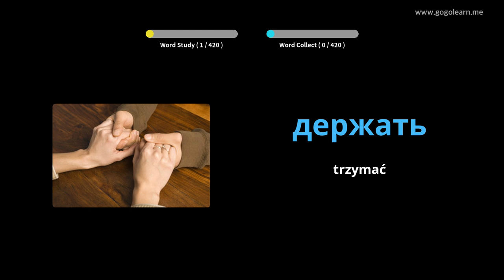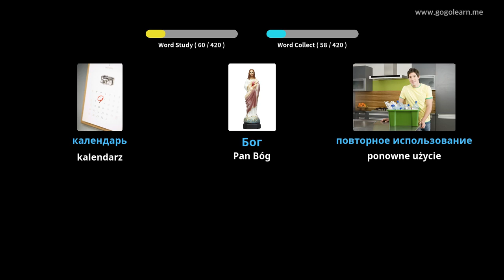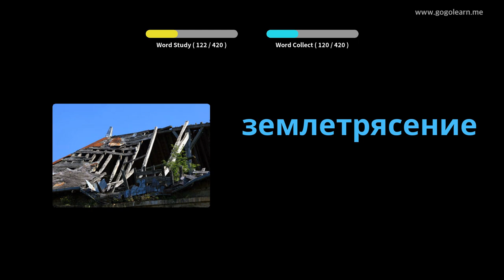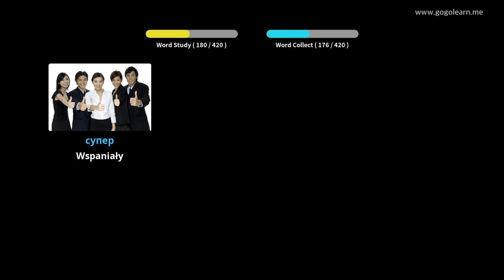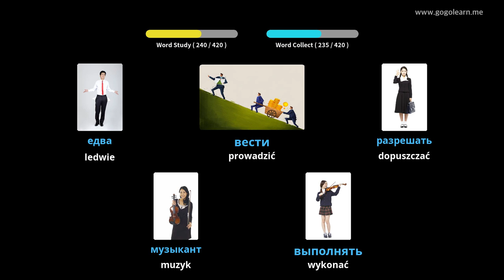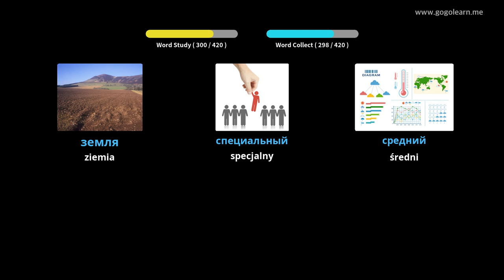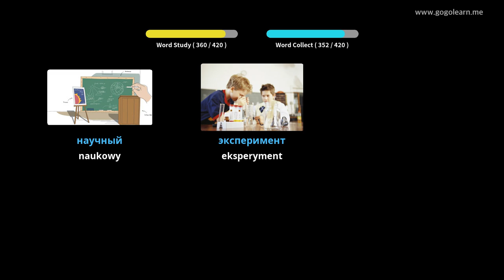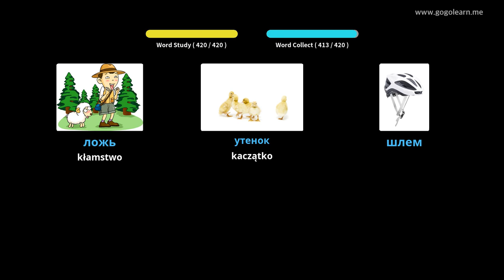Dowiedz Się Język Rosyjski Poprzez Zdjęcia |Słownictwo Język Rosyjski Gimnazjum 2 | Golearn